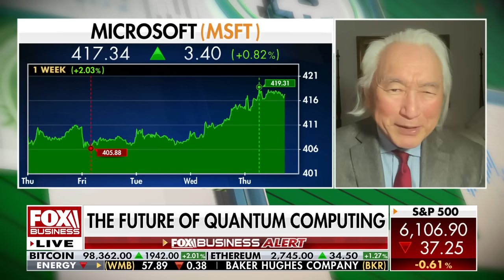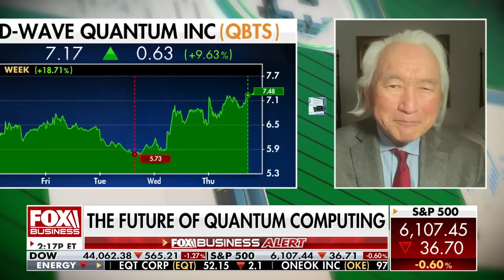Microsoft's new chip is a 'Superman moment' for quantum computing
'Quantum Supremacy' author Dr. Michio Kaku discusses the future of quantum computing on 'Making Money.'